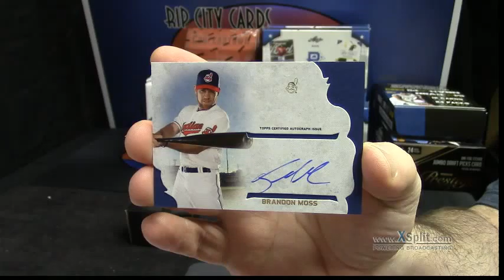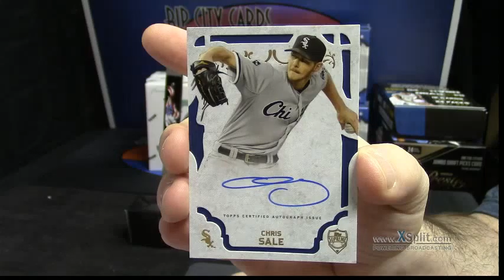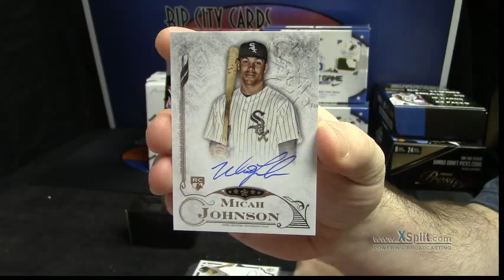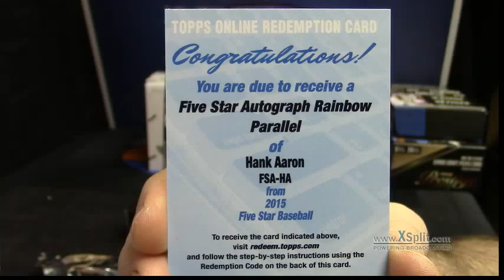2015 Five Star, Supreme Personal